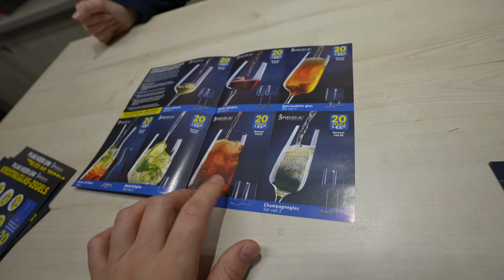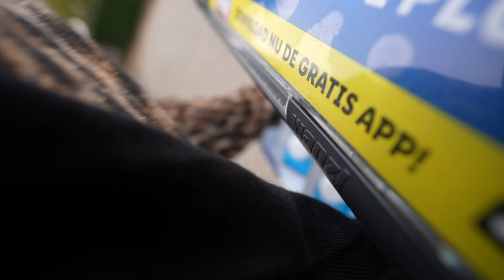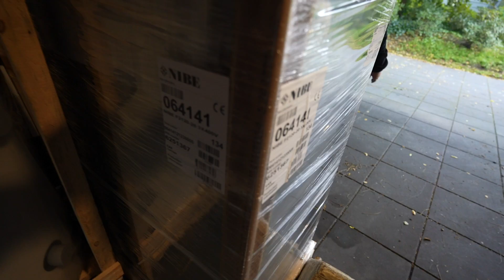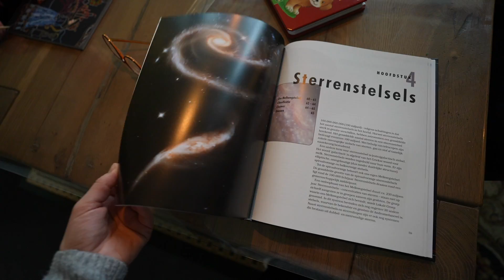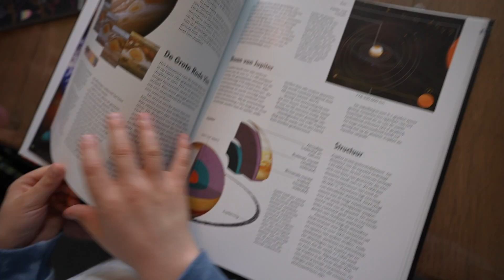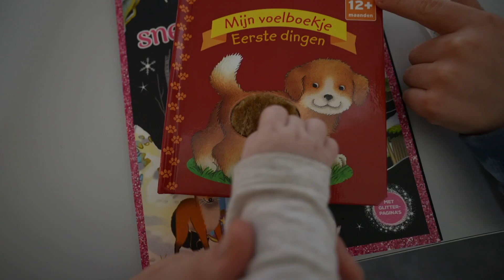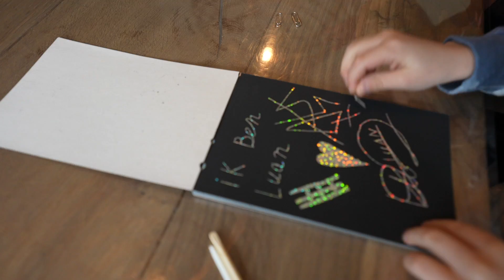DEZE GELUiDJES KAN LUCiUS DE HELE DAG MAKEN! 😍 | Bellinga Vlog #2261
Rolderdiep 18
8032 TM Zwolle
The Netherlands

4 juni 2016  werden we  " DE BELLINGA'S"